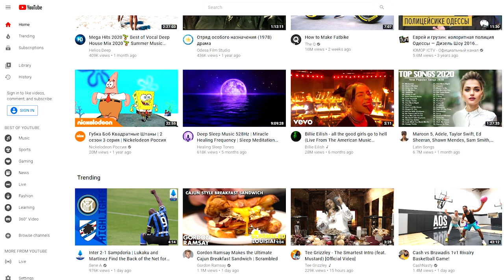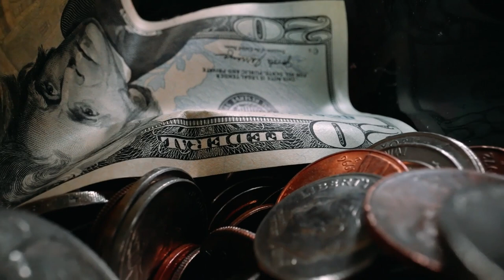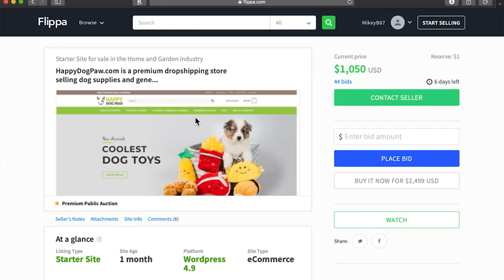Top 10 Ways To Make A Side Income In 2020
In this video, we go over the Top 10 Ways To Make A Side Income In 2020.

Number 10 - Start A YouTube Channel

This might be one of the best and easiest ways to create a side income out of all the top 10 ways to start a side income in 2020. And the number one reason for that is because its free to get started. Many of you have been thinking about starting a youtube channel and have been for months, possibly even years. Our advice to you is, ready or not, start now. And we're not just saying that but the reason is that is every moment you hesitate or procrastinate, there are thousands of video creators starting their YouTube channel today and gobbling up all your potential audience. You need ZERO investment to start this one so as soon as you are done watching this video we recommend you get started. And don't just say you're gonna do JUST DO IT!

I know many people might be like that's so simple yet so powerful, if you watch all the way to the end number 1 will be gold.

Number 9 - Start An ATM Business

While this type of business venture does not require office space or a lot of supplies, there are a few things you will need to purchase. The total investment will be defined by how many machines you plan to start with. Each machine will cost between $3,000 and $10,000, depending upon the style you purchase. Each machine should have at least $2,000 in cash on a rotating basis...

Number 8 - Put Ads On your Cars

If you own a car then this one might be just what you have been looking for, you can earn anywhere between 100-500 monthly just for driving a car you already drive anyways, by adding a sign to your car and advertising for companies. With this side income opportunity however you have to be careful as there are many companies who are not legit and ask you to pay a cost upfront. Do some research and look for reviews before you decide to work with a specific company.

You can recommend services you already use to others and make a commission from your effort, the earning potential has no cap honestly. Take a deeper dive into this one it might be just what you have been looking for.

Number 6 - Rent Out A Spare Room (Airbnb)

Airbnb has grown to one of the largest real estate companies however they don't own the properties listed with them, this gives you an opportunity to list a spare room with Airbnb and get paid to do it, we personally know entrepreneurs making millions with Airbnb. Time to clean up that spare bedroom.

Number 5 - Peer To Peer Lending

Many persons are turning to peer to peer lending instead of the traditional institutional methods of borrowing cash, if you have some cash you can lend out then you can earn anywhere between 5 - 7 percent back on your money per year. Do some research this one might be for you.

Number 4 - Start A Laundromat

This one will take a little more work but according to the Coin Laundry Association, the cash flow of laundromats is typically in the range of $15,000 and $300,000 per year. If you can find a way to automate this business model and have multiple locations you're sure to make bank.

Number 3 - Buy Dividend Paying Stock

Making money through dividend investing requires finding companies that have a good chance of increasing their dividend payments year after year, thereby causing more money to flow into your bank account. As the sales and profits of a company grow, so does dividend income. Do a simple google

search for dividend-paying stocks and you will find a wealth of information on this method.

Number 2 - Start A Dropshipping Business

Dropshipping is one of my personal favorites and it's actually what made me my first 1000 online, the idea is simple, you buy something for cheap and put a markup on it, this is another exciting one to do a google search on.

Number 1 - Buy A Profitable App (Flippa)

Welcome to the number one out of the top 10 ways to make a side income in 2020. This one can become truly passive, flippa is a website that sells digital assets, you can buy apps, websites, amazon stores, and even dropshipping Shopify stores. Check them out at flippa.com and see if you can find an app that's already making money that you can acquire.

There you have it hustlers, we just shared with you the top 10 ways to make a side income in 2020.